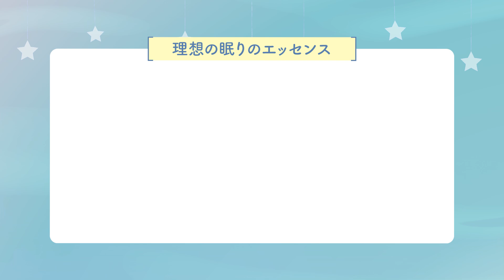スヤリー｜寝かしつけがうまくいくポイント【リッチェル公式 ベビー用品】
リッチェルのスヤリーを使用して、赤ちゃんねんねの専門家あやママが、寝かしつけがうまくいくポイントを教えます。
置いた状態で寝かしつけがラクになり、ママとパパの心と時間にゆとりが生まれる…
寝かしつけだけでなく、お遊び空間としても便利です。